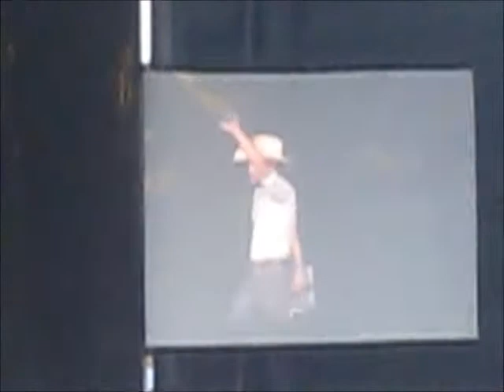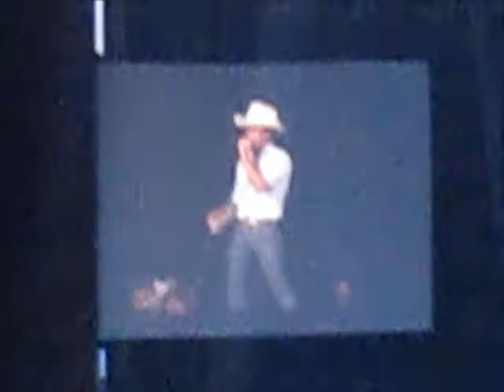Justin Moore at Flatts Fest 2011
bunch of songs from Justin